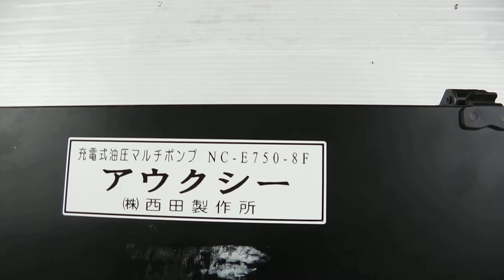充電式油圧ポンプ マルチパワーツール 買取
充電式油圧ポンプ マルチパワーツールの買取はこちら→TEL：０９９−２９５−３３０５